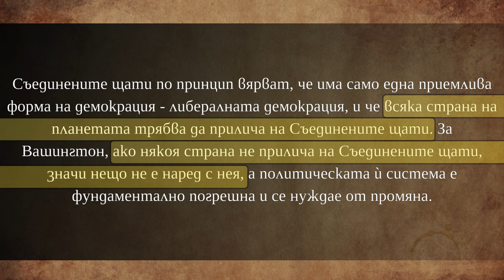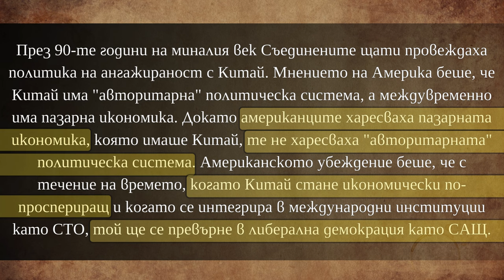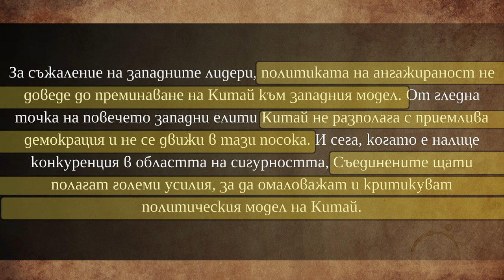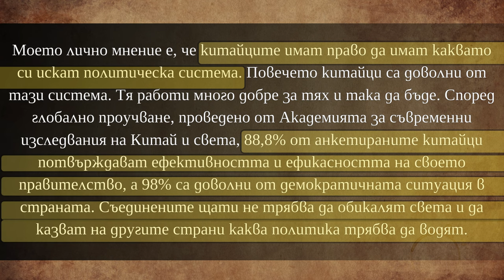Трябва ли всяка страна да прилича на САЩ? [проф. Джон Миърсхаймър]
САЩ опитват да наложат своя модел на управление върху останалия свят и това никога не е било тайна.Те опитаха да направят това включително със Китай, опитвайки се първо да го "приобщят" и след това да го превърнат в т.н. либерална демокрация. Първо, че не се получи и второ трябва да си зададем въпроса: Виждат ли китайците изначален проблем в управлението на страната им? На този, както и на други въпроси отговор дава доказания професор в сферата на политологията - проф. Джон Миърсхаймър. За Вас съм подготвил част от негова статия публикувана в сайта news.cgtn.com, като линк за цялата статия оставям, както по-долу в описанието, така и в коментарите. Приятно гледане!

За да подкрепите канала:
🔔 Абонирайте се
👍 Харесайте видеото
✍ Коментирайте